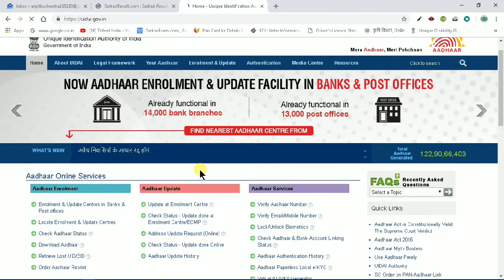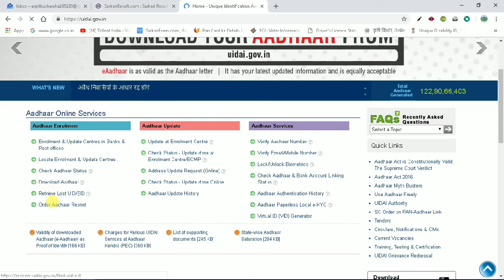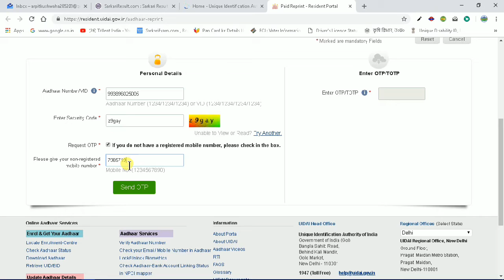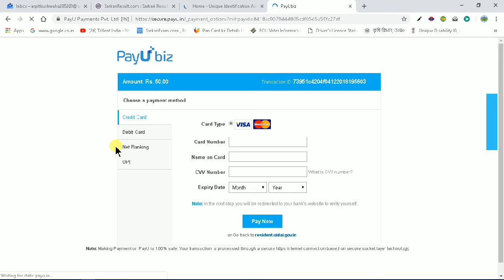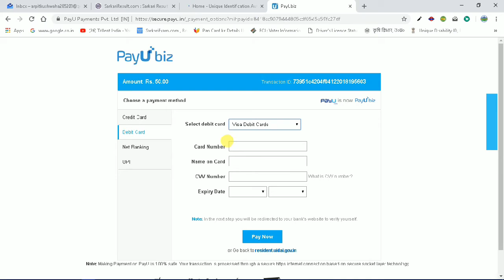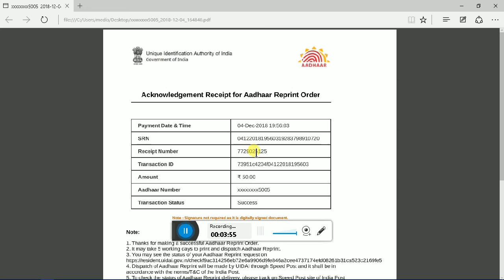डाक से आधारकार्ड कैसे मंगवाए ! जल्दी करो आधार की नई सर्विस 2019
आप सभी का मेरे चैनल में स्वागत है हम बात करेंगे कि कैसे आप आधार कार्ड डाउनलोड कर सकते हैं  आप अपने घर में डाक द्वारा आधार कार्ड मंगवाना चाहते हैं तो आप इस वीडियो को जरूर देखें।

इसका कोई चार्ज नही है ।

सोशल मीडिया में जुड़ें

फेसबुक में फॉलो करें 👉

ट्विटर में फॉलो करें 👉